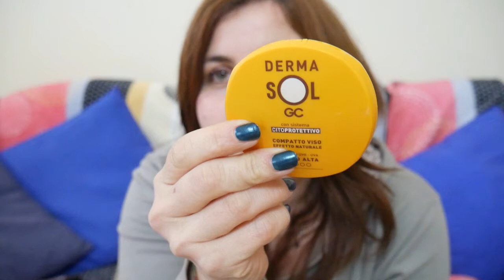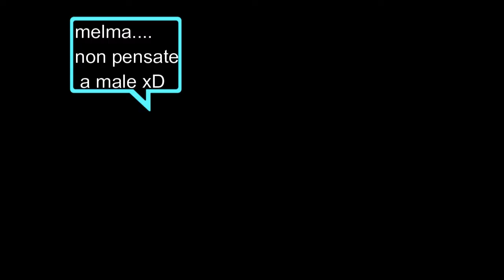Prodotti "Ma Perchè?" PER ME È NO.... xD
♥♥♥♥♥^^ APRI L'INFOBOX per favore ^^♥♥♥♥